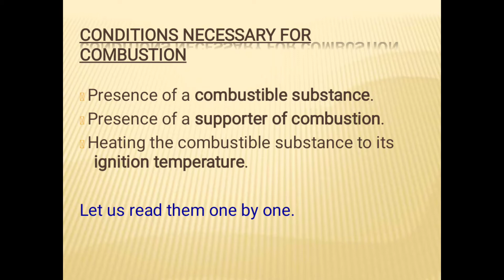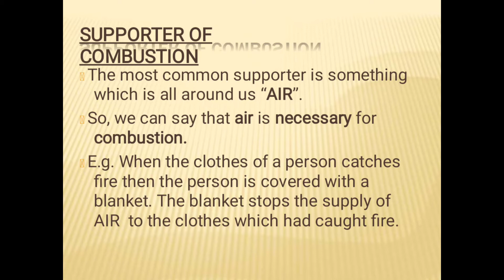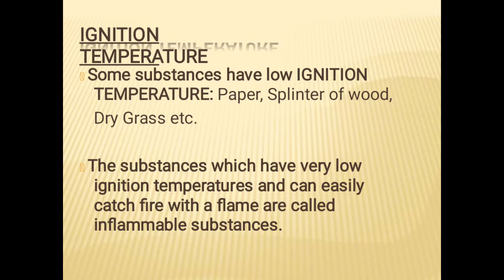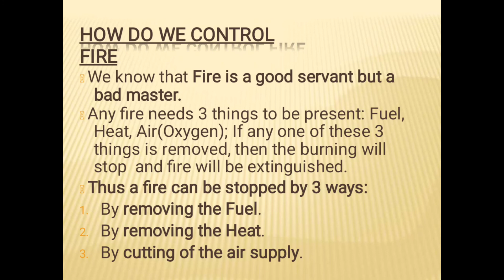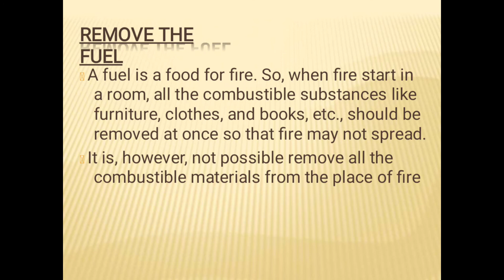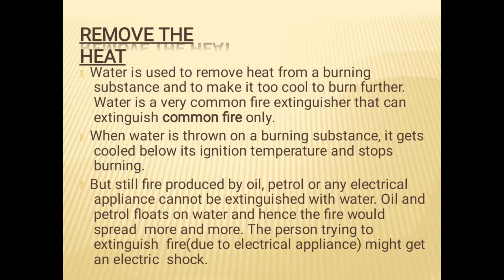Science Class8-Chapter6-Combustion and flame_part2